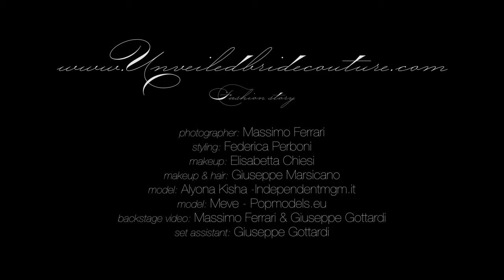Unveiled Bride Couture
Backstage shooting Unveiled Bride Couture "Garden" Abiti di Carlo Pignatelli Couture and Atelier Kore Milano
Photo by Massimo Ferrari  hair and make-up  Giuseppe Marsicano  stylist Federica Perboni